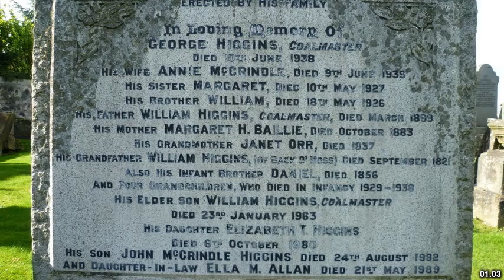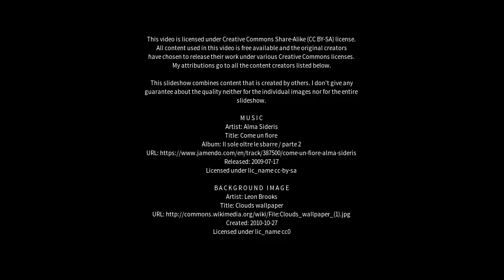Best places to visit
Best places to visit - Chryston (United Kingdom) Best places to visit - Slideshows from all over the world - City trips, nature pictures, etc.